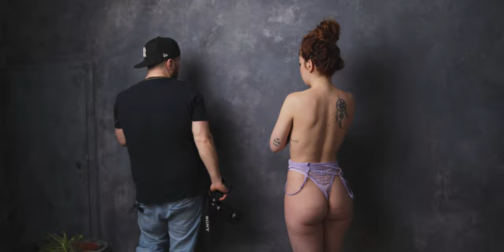Fotózás Tóth Szabolccsal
Nemrég Tóth Szabolccsal fotóztunk pécsett az Inside stúdióban 4 szettet.

00:00 Bevezetés
00:41 Intro
01:05 Szabolcs elmagyarázza, hogy dolgozik (xrite, rekesz iso stb...)
01:41 I. szett fotózás
02:02 Szabitól még egy kis trükk
02:52 II. szett Szabolcs felvezeti mit miért csinál és, hogy nem cigizik 6 éve
03:51 Fotózás
04:12 filmes gépről egy kis trükk
04:57 a csodafegyver, mindig Szabinál van :D
05:33  III.szett Szabolcs ismét segít eligazodni ;)
06:53 IV szett
07:34 Szabi nem felejti el, hogy segítsen nektek a magyarázatokkal
08:25 Összegzés

A képek:
01:52 1. kép
02:32 2. kép
02:45 3. kép
04:48 4. kép
05:24 5. kép
06:12 6. kép
06:24 7. kép
06:37 8. kép
07:24 9.kép
07:56 10. kép
08:14 11. kép